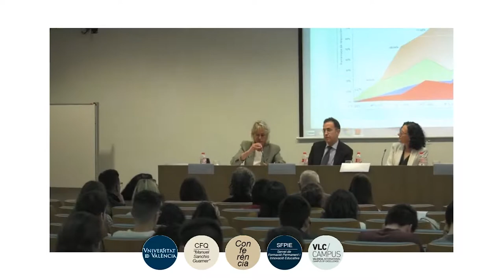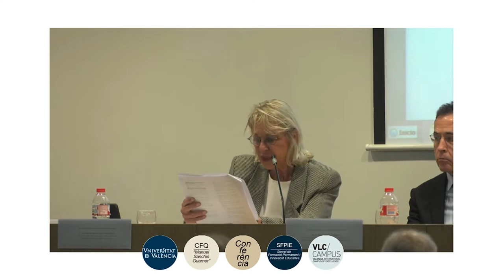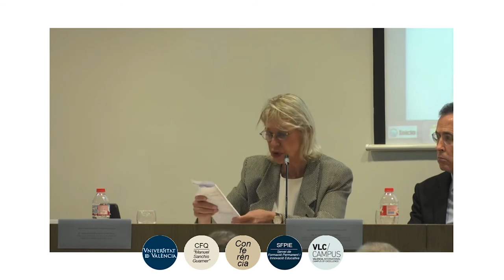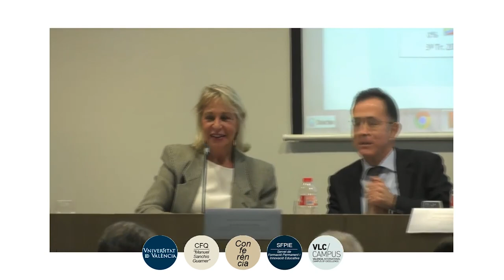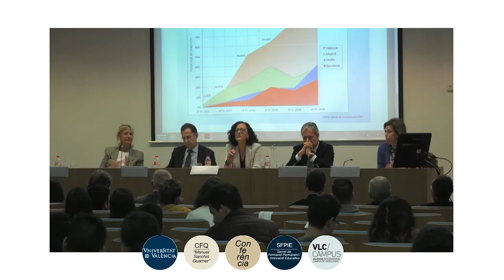La declaración de abusividad de los gastos hipotecarios: evolución y situación actual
Cuarta ponencia de la mesa redonda "El préstamo hipotecario hoy", a cargo de Dª Amparo Barrachina Coscollá, Abogada. Presidenta de la Sección de Derecho Inmobiliario del ICAV. Clausura de la Jornada Mª Dolores Mas Badia. Profesora Titular de Derecho Civil UV.